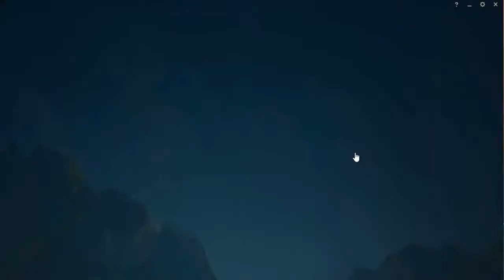LEAGUE OF LEGENS I PRIMERA PARTIDA Y NO ESTÁ TAN MAL